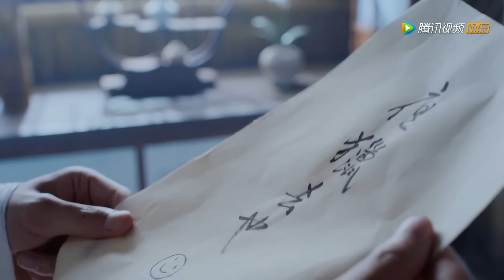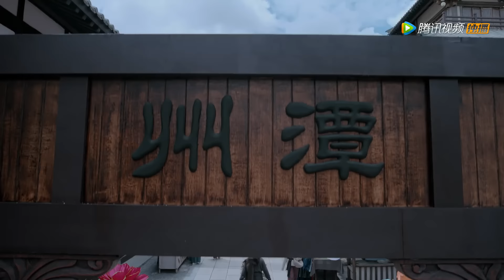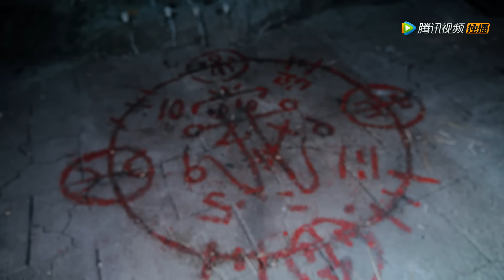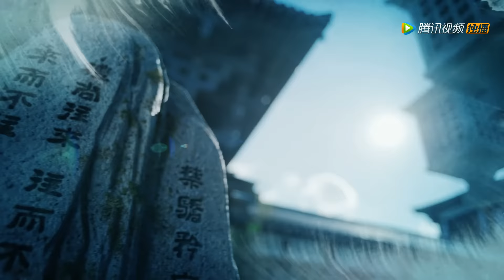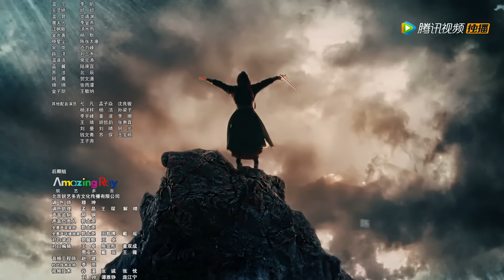ENG SUB《陈情令 The Untamed》EP08——主演：肖战、王一博、孟子义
《陈情令》是根据墨香铜臭小说《魔道祖师》改编，主演的古装仙侠剧。该剧以五大家族为背景，讲述了云梦江氏故人之子魏无羡和姑苏蓝氏含光君蓝忘机重遇，携手探寻往年真相的故事。
▶共50集，每周三至周五晚20点更新两集
▶主演：肖战、王一博、孟子义、宣璐、于斌、刘海宽、汪卓成、朱赞锦、王皓轩等